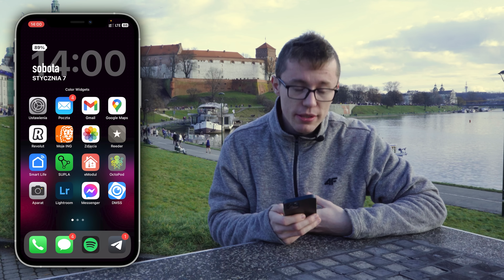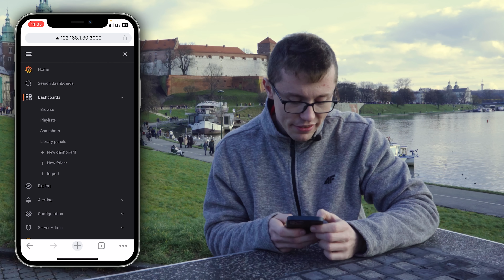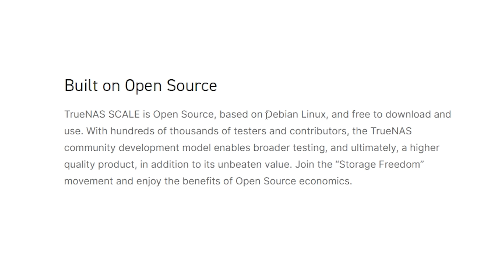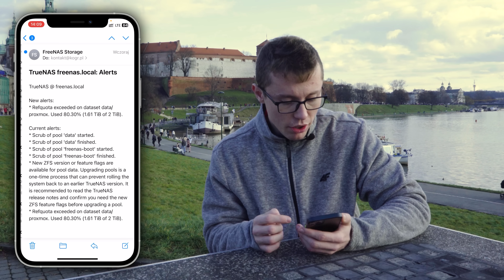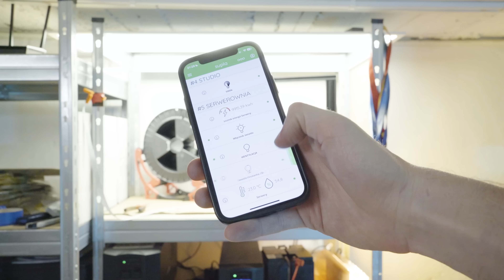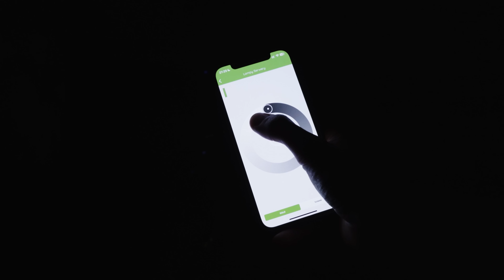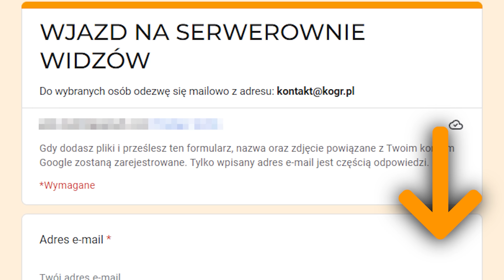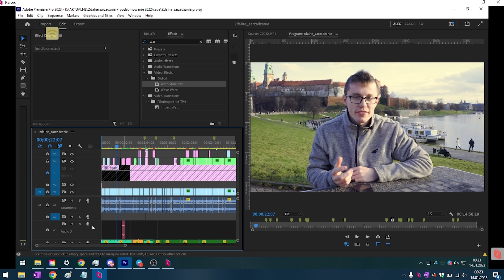Jak zarządzam ZDALNIE moją DOMOWĄ SERWEROWNIĄ? 🤔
Zajrzyj do opisu ;)

ƪ(˘⌣˘)┐ ƪ(˘⌣˘)ʃ ┌(˘⌣˘)ʃƪ(˘⌣˘)┐ ƪ(˘⌣˘)ʃ ┌(˘⌣˘)ʃƪ(˘⌣˘)┐ ƪ(˘⌣˘)ʃ ┌(˘⌣˘)ʃ

Zacznij wspierać ten kanał :D